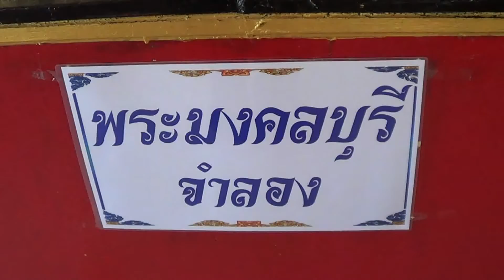ทัศนศึกษาวัดมหาธาตุ ราชบุรี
ความสำคัญของวัดมหาธาตุ เมืองราชบุรี  ในฐานะวัดประจำเมืองนั้น  ผู้ที่เดินทางผ่านเมืองราชบุรี  มักมาสักการบูชาอยู่เนือง ๆ ที่สำคัญพระมหากษัตริย์แห่งราชจักรีวงศ์ถึงสองพระองค์  ได้เสด็จพระราชดำเนินมายังพระมหาธาตุเมืองราชบุรีนี้ คือ พระบาทสมเด็จพระจอมเกล้าเจ้าอยู่หัว (รัชกาลที่ ๔) และพระบาทสมเด็จพระจุลจอมเกล้าเจ้าอยู่หัว (รัชกาลที่ ๕)